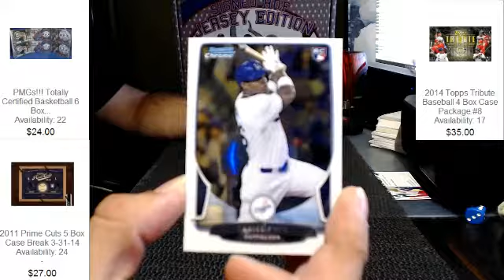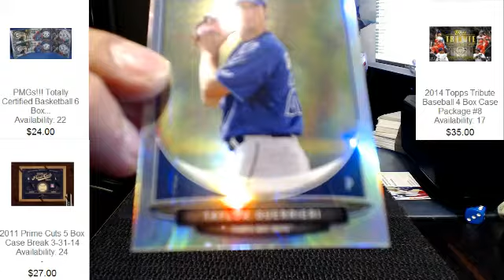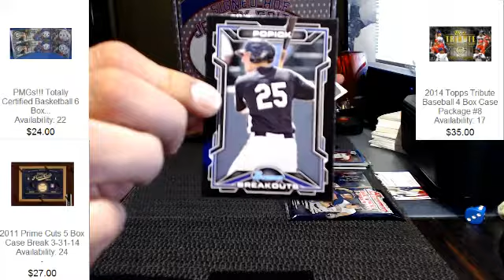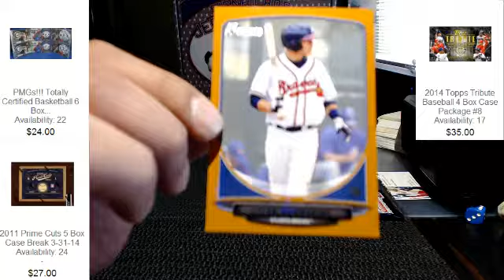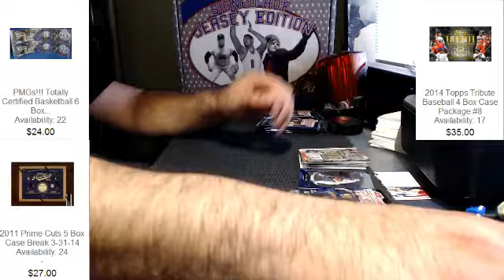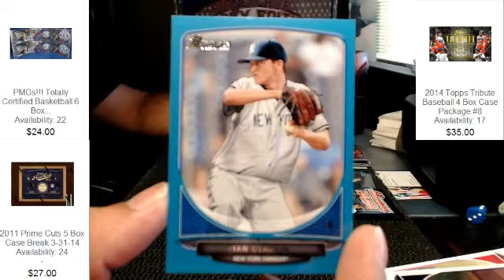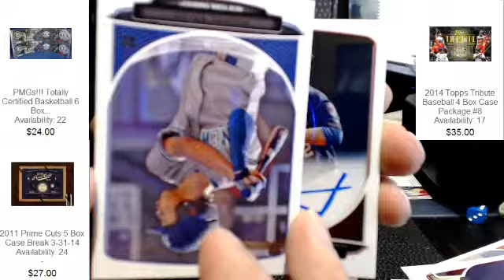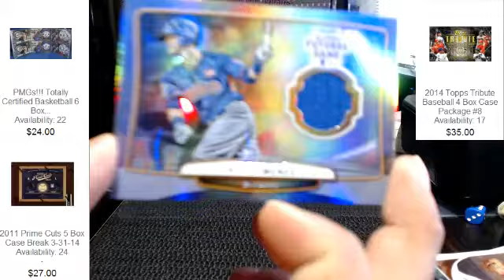MaizeNBlue82~2013 Bowman Draft Picks & Prospects Baseball Hobby Box Break